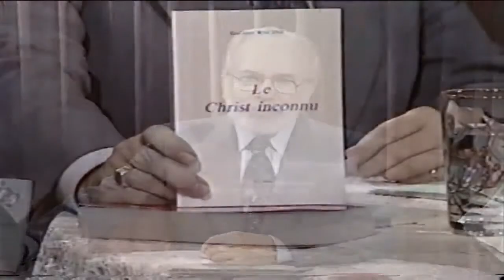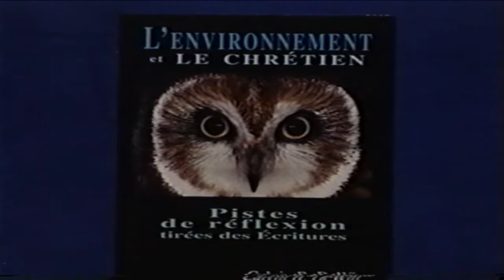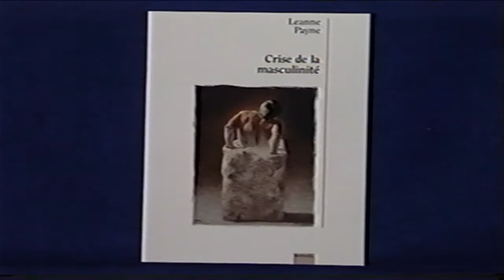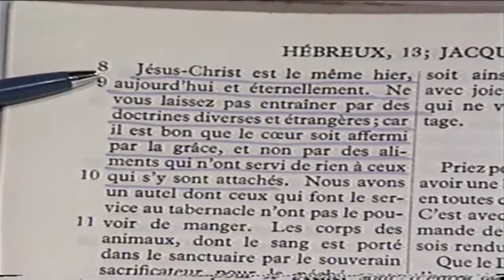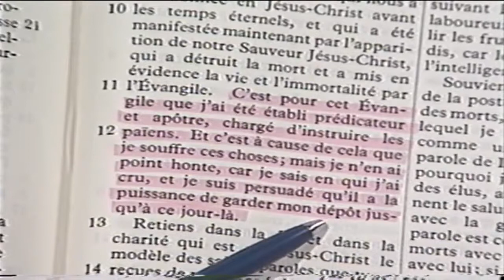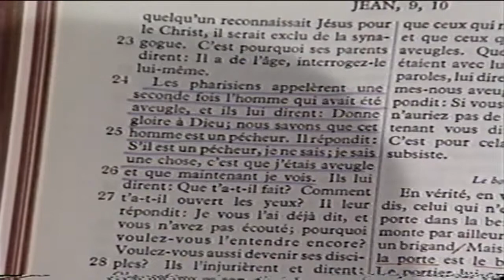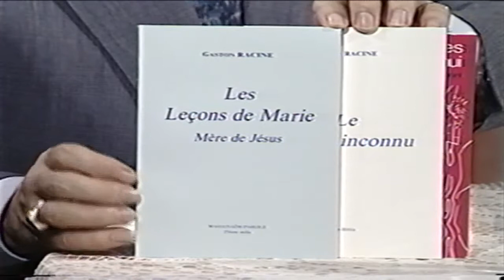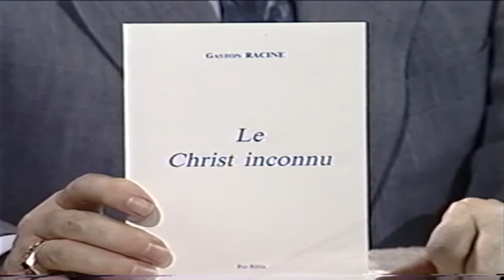Toute la Bible en Parle-B95-05-1995-10-13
Message: Fernand Saint-Louis
Thème: Face à un monde qui change
Artiste: Dominique Charland
Chanson: Roi Serviteur
13 octobre 1995